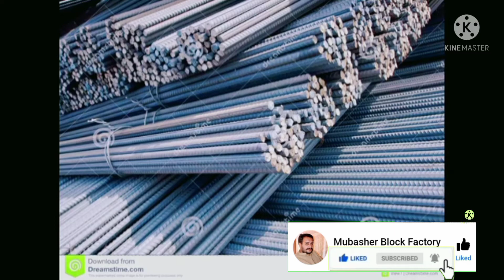New price 07-01-2022 Iron steel in Pakistan sariya ka rate#iron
Mubasher block factory

Google maps location link:
Mubasher block factory
32°54'07.6"N 72°53'01.8"E